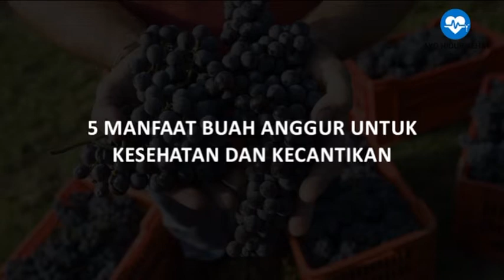5 Manfaat Buah Anggur untuk Kesehatan dan Kecantikan